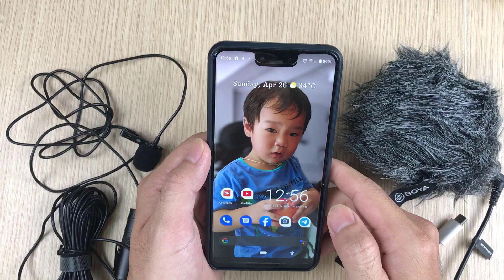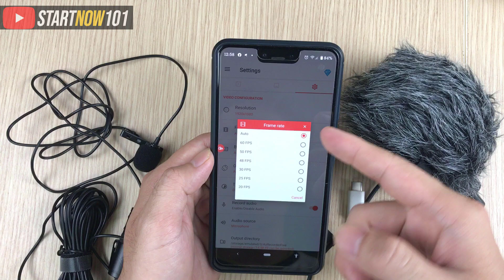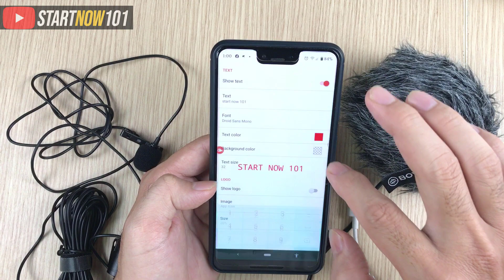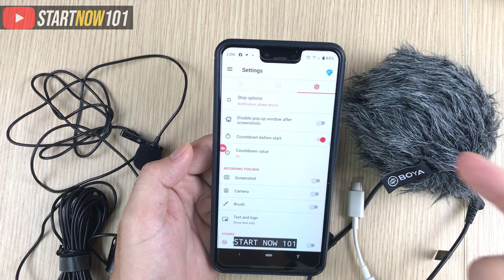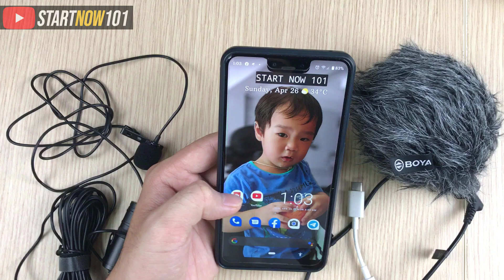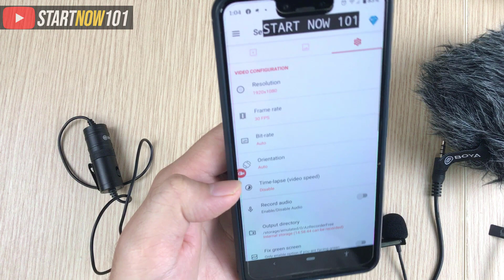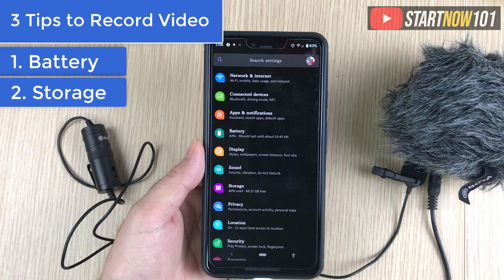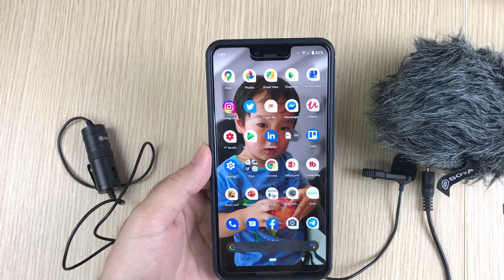របៀបថតវីដេអូលើអេក្រង់ទូរស័ព្ទ Android - best Free Android Screen Recorder App | AZ Screen Recorder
ក្នុងវីដេអូនេះបង្ហាញពីរបៀបថតអេក្រង់ទូរស័ព្ទ Android - best Free Android Screen Recorder App - How to Record Android Screen with AZ screen recorder. AZ Screen Recorder - Video Recorder, Livestream

❓ Question:  WHAT IS YOUR FAVORITE Free screen recorder on Android?

Video ▶ របៀបថតអេក្រង់ទូរស័ព្ទ iPhone ជាមួយ Microphone - How to Record iPhone Screen with 5 Pro Tips

Video ▶ តើ Verify លេខទូរស័ព្ទលើ YouTube មានផលប្រយោជន៍អ្វី? How to verify YouTube Phone Number

Video ▶ របៀបបង្កើត Microsoft Account 2020 - How to Create Microsoft Account step by step | StartNow101

Video ▶ របៀបថតវីដេអូលើកុំព្យូទ័រជាមួយ VLC Player - How to use VLC media player to Record Computer Screen

Video ▶ កម្មវិធីកាត់តវីដេអូ Video Editor ហ្វី - How to use Video Editor Step by Step